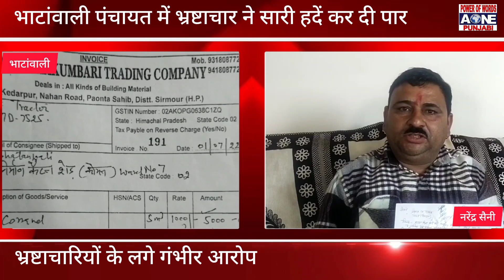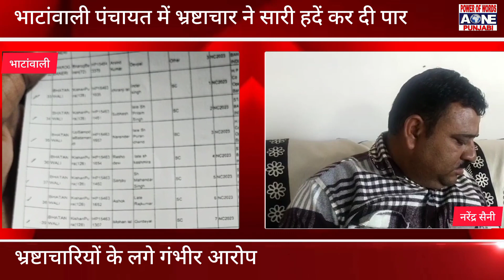भाटांवाली पंचायत में भ्रष्टाचार ने सारी हदें कर दी पlर